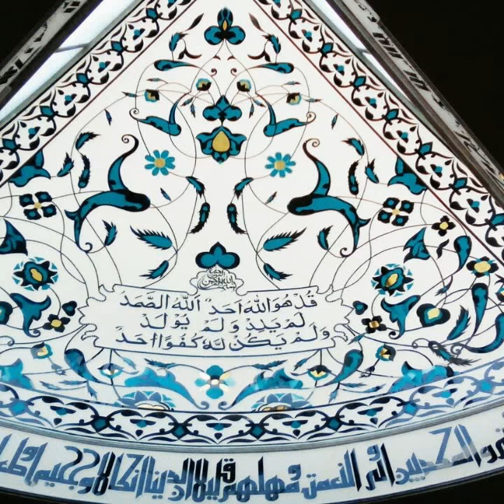Cut work looking glass art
Ever shine multani art